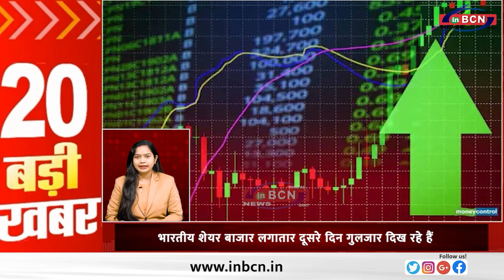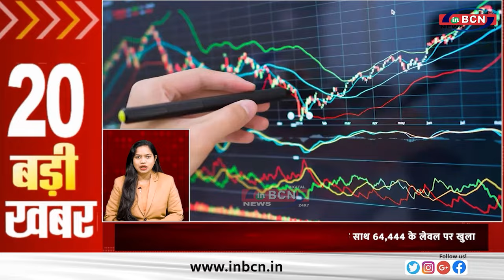मराठा आरक्षण हिंसा को लेकर वकील गुणरत्न सदावर्ते ने एक याचिका डाली है ... TOP 20 NEWS INBCN